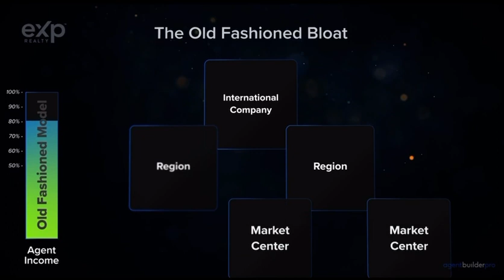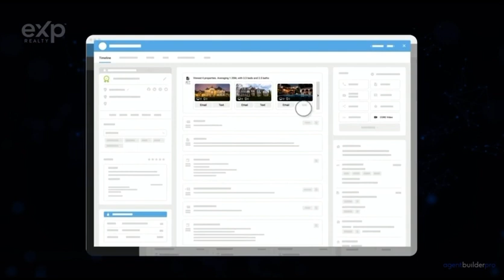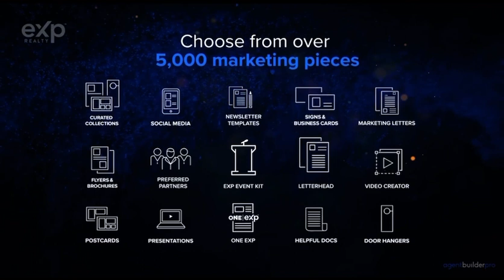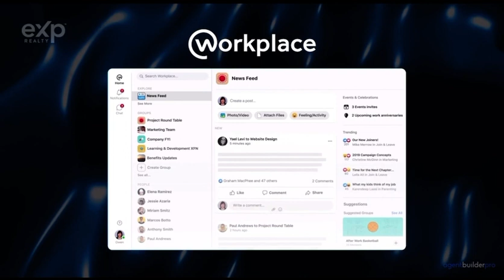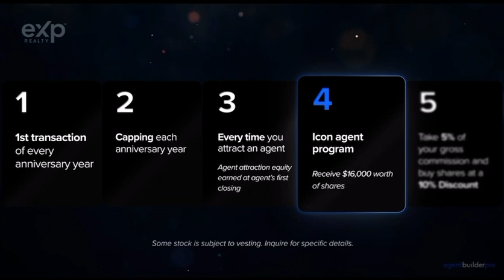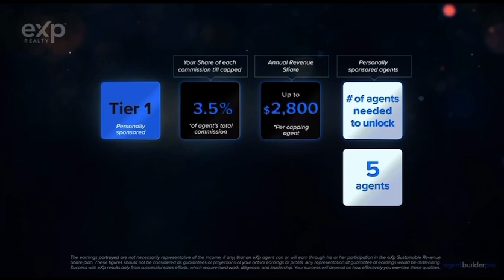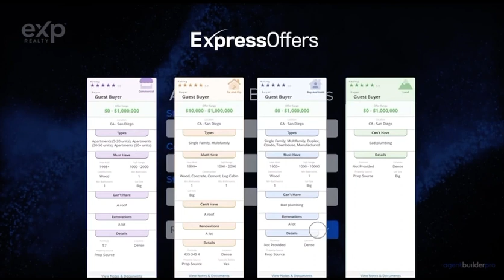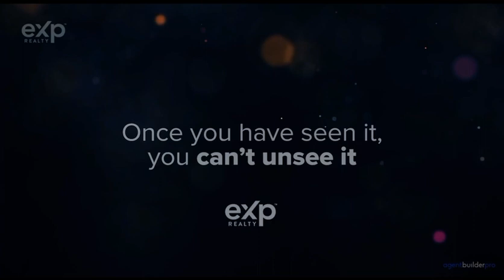eXp Realty explained in 9 minutes